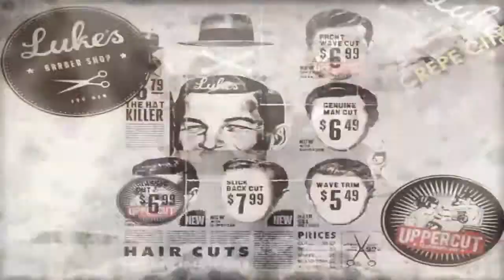Luke's Barbershop - Crepe City 11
A short video capturing Luke's involvement in the 11th event of Crepe City

Song: Lydia - The Exit